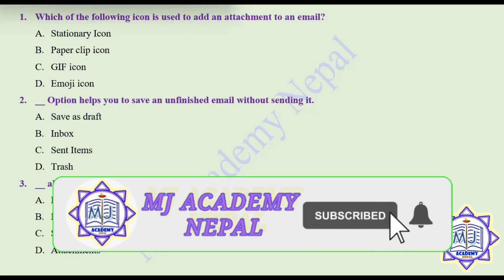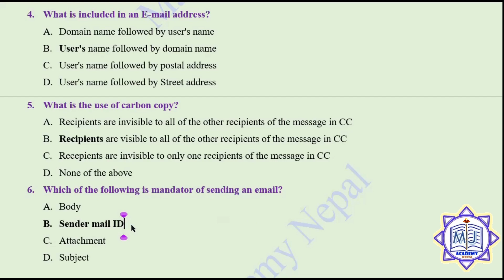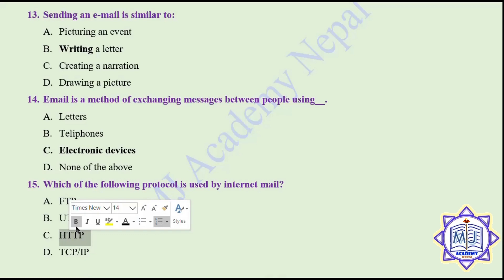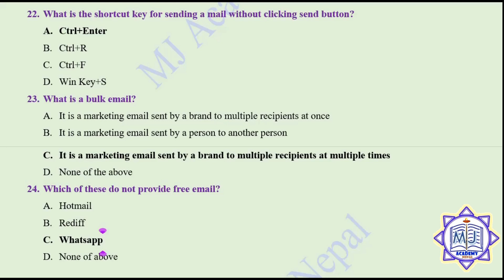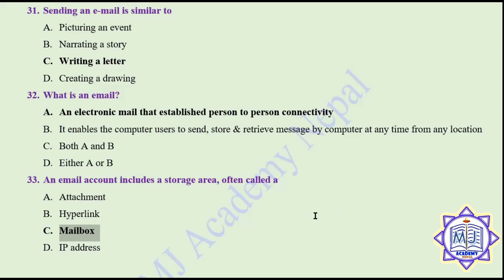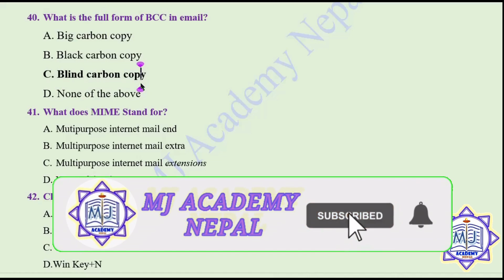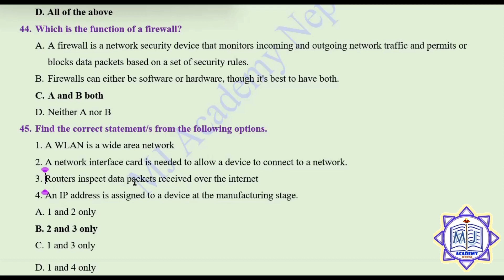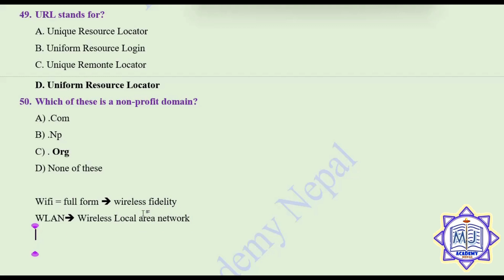Nepal Rastra Bank Assistant Director Admin/First paper G-mail/E-mail, Internet MCQ// by HN Rajbanshi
The sole reason for making this video is for all the students who are preparing for first paper of NRB assistant director-level third, and computer operator exams.

According to the syllabus of first paper: Email/Gmail MCQs are mainly targeted in this video. Previously asked 3 questions are included in this video. And other remaining questions are most important in terms of exam point of view.
Enjoy the video guys! All the best for your upcoming exams.